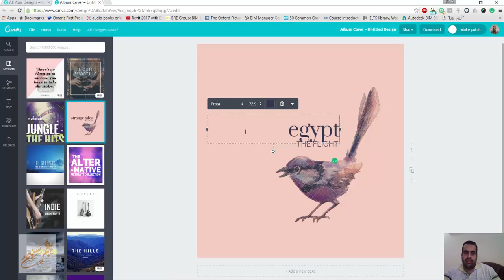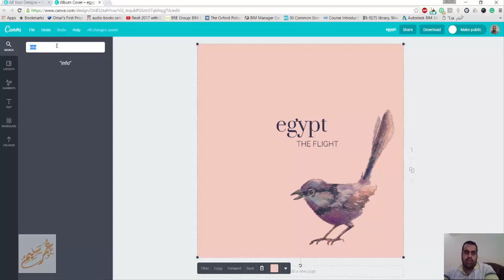canva.com عمل صورة احترافية اونلاين